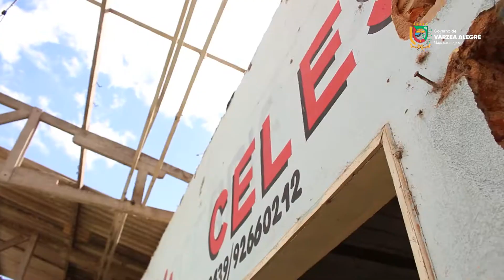Demolição do prédio antigo do Centro de Abastecimento Josué Diniz (Mercado)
Começamos a tirar do papel um grande sonho. Embora todos os embaraços lançados no caminho, nosso Governo supera, e com a demolição do prédio antigo do Centro de Abastecimento Josué Diniz (Mercado Público), abre caminho para construção do Novo Mercado Público. Uma obra moderna, com capacidade de acolher comerciantes, feirantes e a população da cidade e da região. ESSA É MAIS UMA OBRA DO NOSSO GOVERNO QUE TRABALHA PARA O POVO.